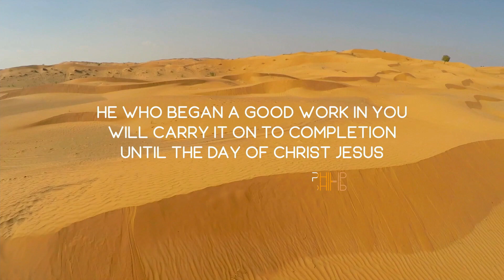The Passover Lamb | So Much More (Part 7 of 10)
When we, by faith, accept Jesus’ atoning death on the cross as full and
adequate appeasement of God’s wrath, and payment for our sins, we are forgiven and free!

We pray this message from February 19, 2023 will bless you!
Thanks for being part of the Grace family!

Series: "So Much More ", Part 7 of 10